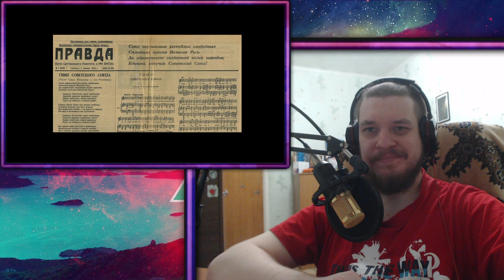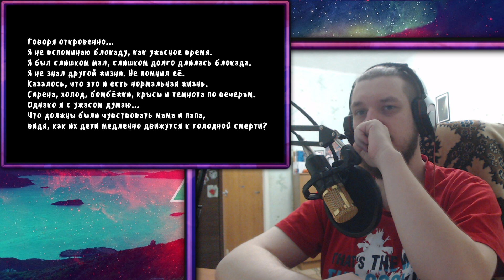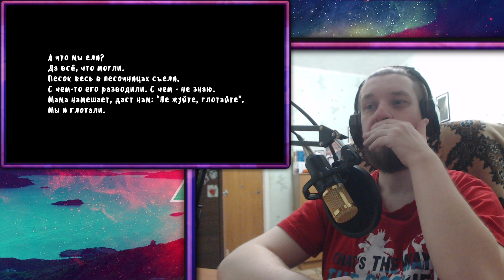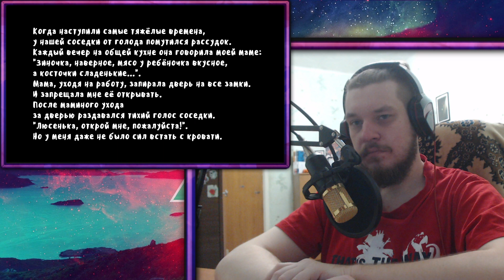РЕАКЦИЯ НА МУДРЕНЫЧА ► Зима 1943-44 - Великая Отечественная Война | Мудреныч | История на пальцах